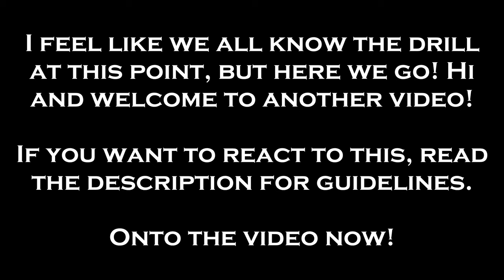Can You Beat Hell is Other Demons Without Moving?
Music Used [Timestamp | Creator/Remixer | Game Name | Track Name]:

0.47 (Rémi Gallego) Hell is Other Demons - Death Pamphlet
2.18 (Chris Nordgren) Everhood - Space Dub Town
3.36 (Rémi Gallego) Hell is Other Demons - The Oppressor
6.16 (Filippo Vicarelli) Vampire Survivors - It's Raining Minotaurs
7.47 (Kristofer Maddigan) Cuphead - Inkwell Isle Two
9.30 (Toby Fox) Deltarune - Thrash Machine
13.04 (REMIX: dBu) Touhou 8: IN - Lunatic Princess
15.29 (Rémi Gallego) Hell is Other Demons - Blood Stain
17.34 (REMIX: @REASAN) Undertale Yellow - Guns Blazing
21.34 (Mike Morasky) Team Fortress 2 - A Little Heart to Heart
23.31 (Danielle Zandara) Vampire Survivors - Before Concession
25.02 (Zizou) Undertale II - Id suggest not listening to this track
27.30 (REMIX: @Skidodl) Touhou 15: LoLK - Pure Furies
31.34 (Rémi Gallego) Hell is Other Demons - Judgement

Rules on Reacting to my Content:
If you wish to react to this for some reason, I request that you give me a shoutout at the beginning and end of your reaction, along with a link to the video in the description if applicable. Do not just reupload my content. I will be very displeased and will seek to take it down. Just enjoy the video and dunk on my speaking and editing skills, and we will be fine :)

I will respond to them when I can to the best of my ability!

Oh look, another Generic_Mystic covers a niche indie game that most people won't care about. I had a ton of fun with this one though! This was something special for me to do (given all I did know about this game) for the 10th challenge run of the channel, and I'd like to think I did good all around.

As for the future? I want to try doing a quick run for the 2-Year Anniversary of the Channel, and I think I have a run or two lying around from a certain poll that could be useful. Obviously, this will be a very lackluster way to start the “new year” for the channel, but given this run… I think an actual chill challenge would be nice for me. After that one, it might just be another 3 month wait for the obligatory Escapists Video in June. Either way, I'll see you all soon enough!